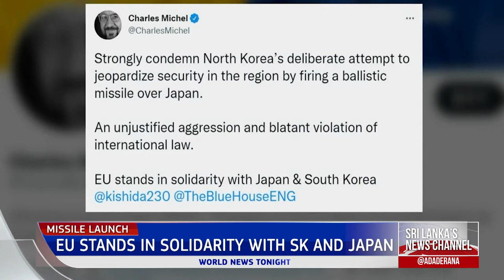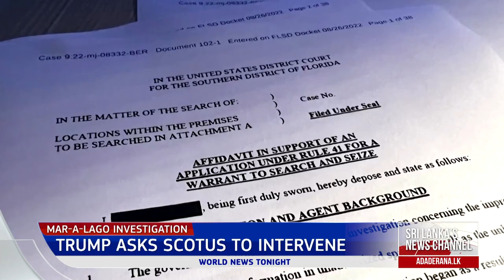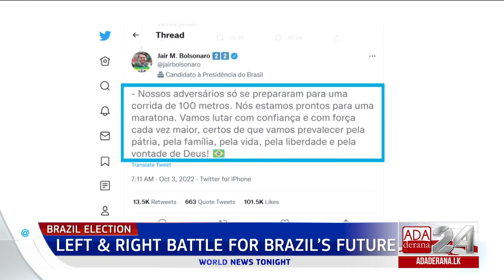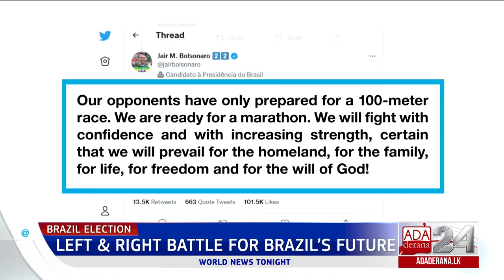Ada Derana World News Tonight | 05th October 2022